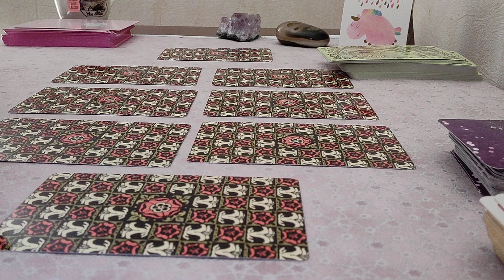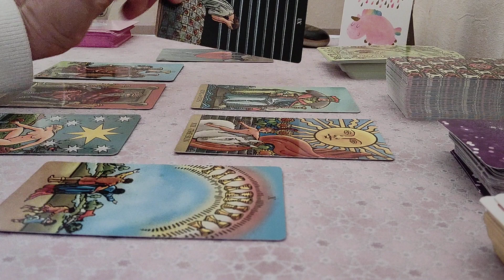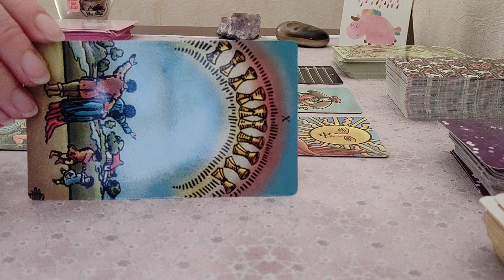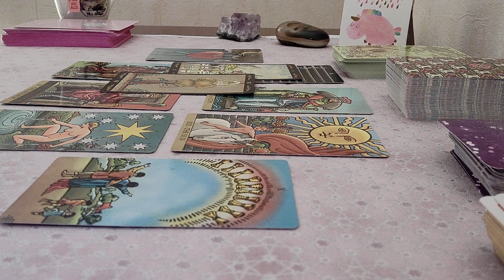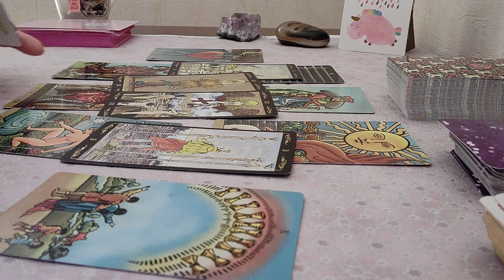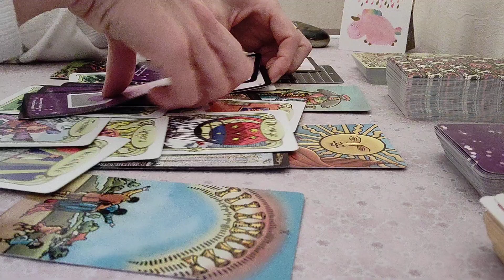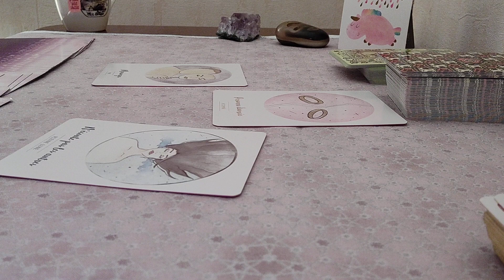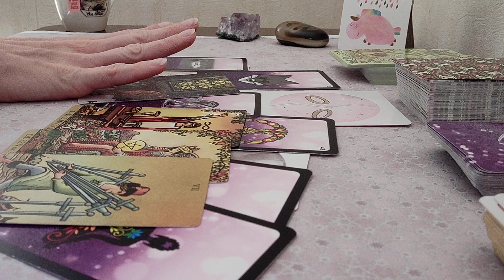♏ Scorpion sentimental novembre 2019♏